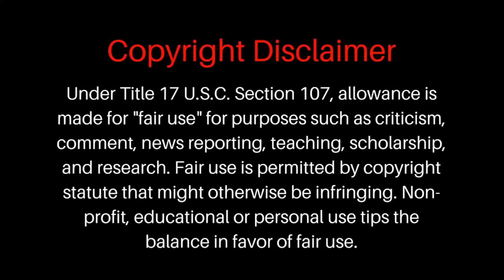Iddy Seleman AKA Iddy Nado - Amazing Skill Show 1080p HD| MNP COMPS